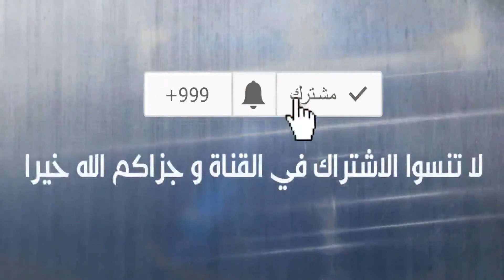Mercedes VISION AVTR Driving on Las Vegas !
VISION AVTR